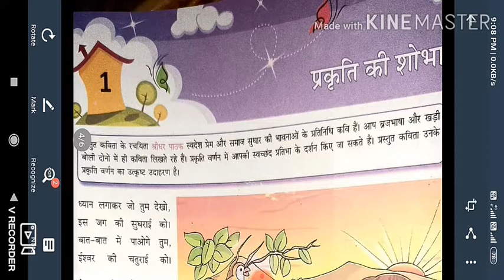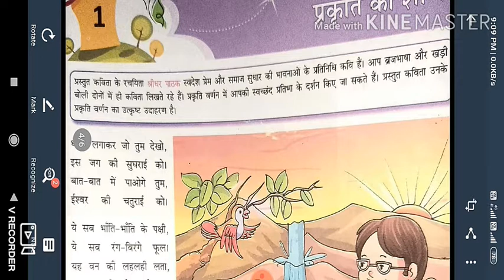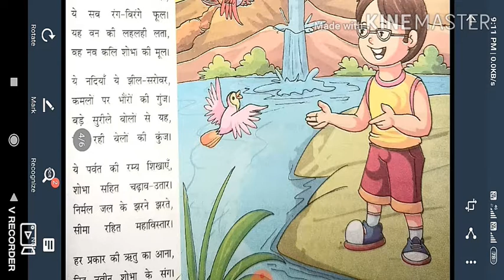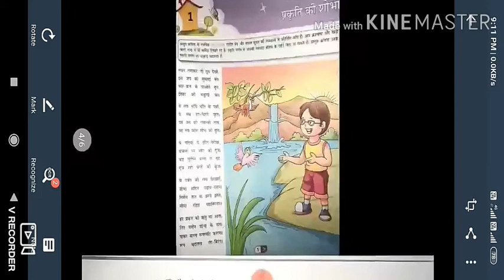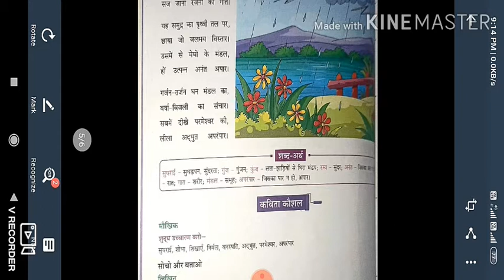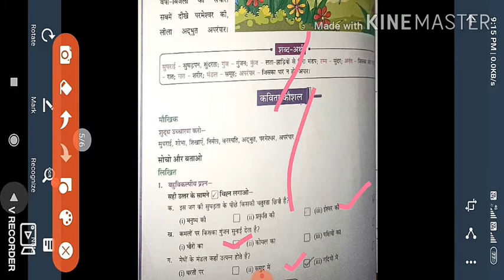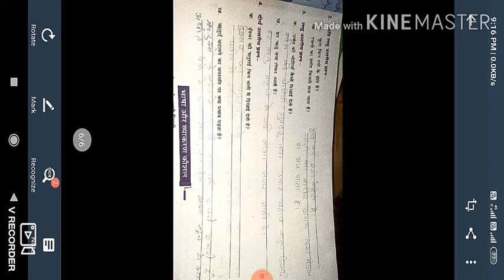CLASS 6 HINDI CHAPTER 1 प्रकर्ति की शोभा-PART-1